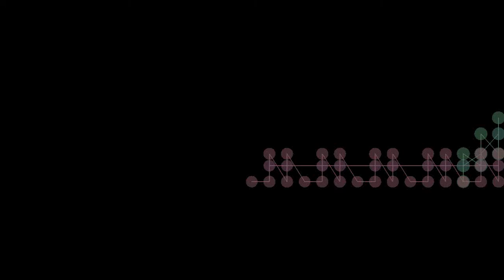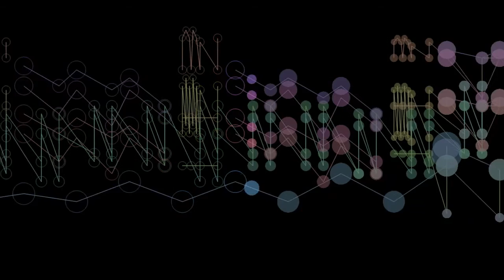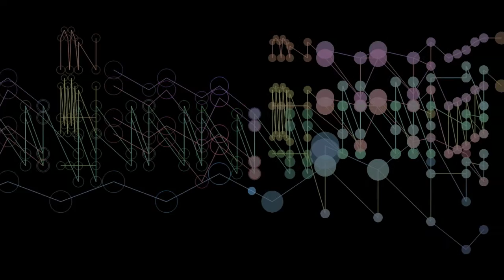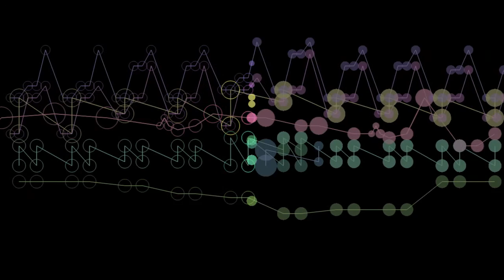Tchaikovsky - Waltz of the Flowers (Rock Cover)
Pyotr Ilyich Tchaikovsky: original composition (1892)
MoopPlusTwo: arrangement and interpretation (2016)

Video produced with the Music Animation Machine MIDI Player (Windows freeware).